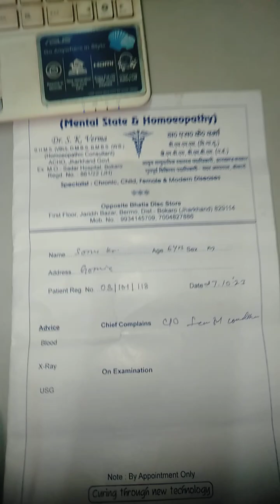Late learning to talk 2